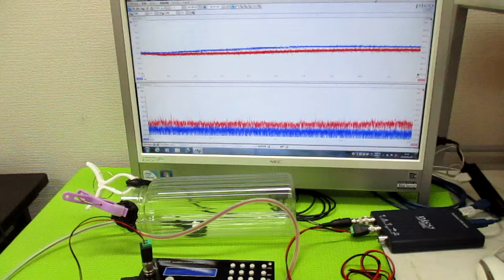超音波の発振制御 ultrasonic-labo